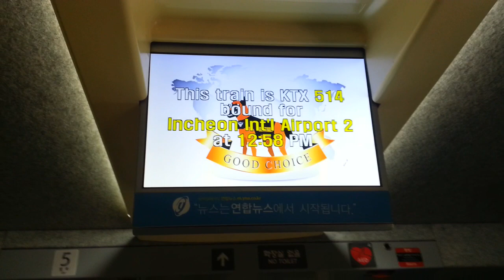목포발 인천공항2터미널행 KTX 514열차 출발전 대기화면